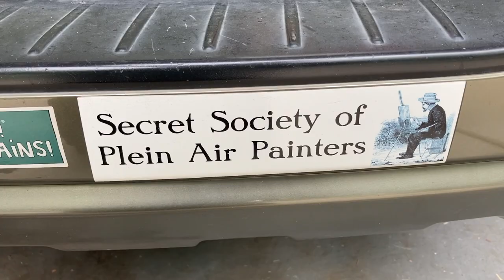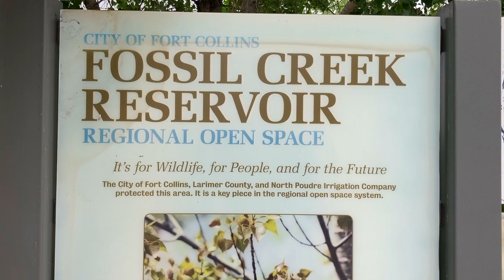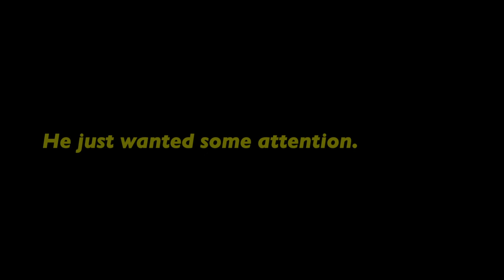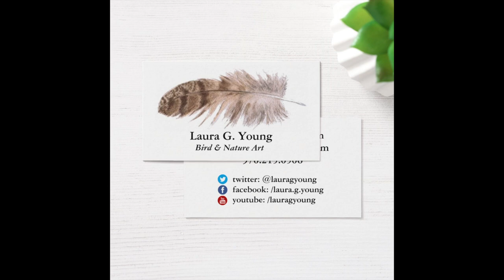Downpour! Plein Air Paintout at Fossil Creek Reservoir ✿ Art Vlog #021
Is it possible to paint with watercolors during a rain storm? In this week's art vlog, I take you with me to plein air paint Fossil Creek Reservoir in Fort Collins, Colorado, to find out.

THINGS MENTIONED/SHOWN

People:

-- Alison Dickson
-- Linda Kolba
-- Marilynn & Al Achenbrenner
-- Skeeter (well, he THINKS he's a people.)

Places:

-- Fossil Creek Reservoir in Fort Collins, Colorado
-- My art studio just down the road

Art Supplies:

– Robert Simmons #14 Sapphire Round
– Rosemary & Co. Travel Brush
– Arches 140lb cold press paper
-- Mjello palette
-- En Plein Air Pro watercolor easel
– watercolor paints by Winsor Newton and Daniel Smith

Microphone: Rode SmartLav+ Lavalier Microphone for Smartphones (Got it used -- and it works great!)

 Anything else you'd like to see? Let me know! I'm trying to post something every week, usually on Wednesdays but sometimes Thursdays.

Laura G. Young
Bird & Nature Art